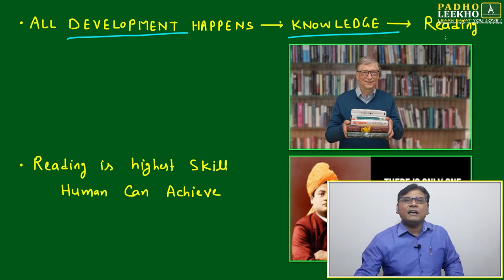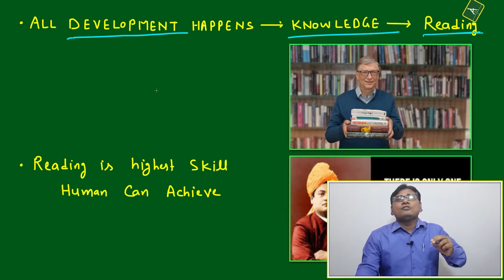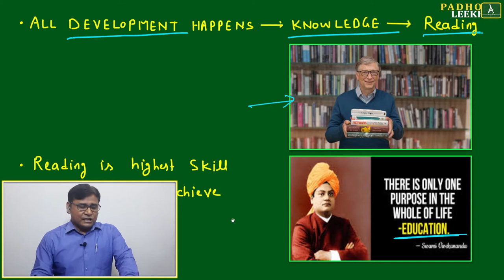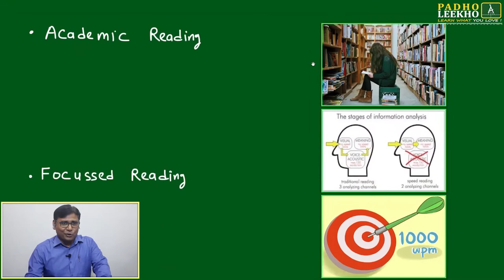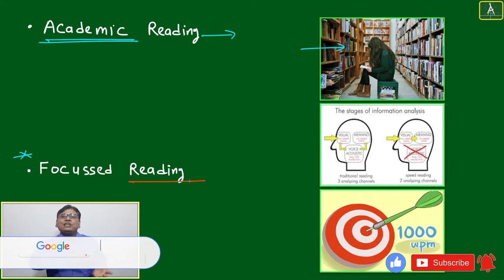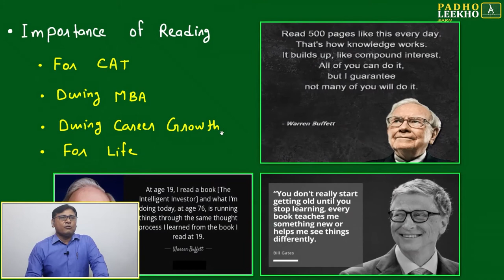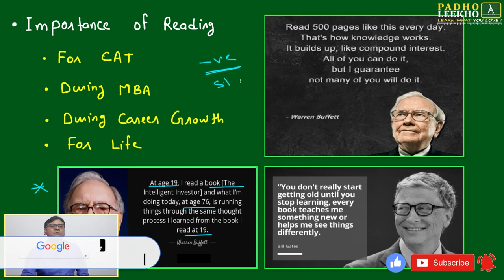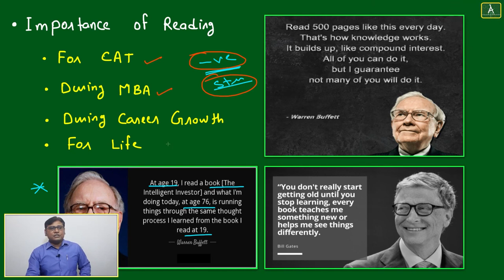Secrets to Mastering CAT 2024 Reading Skills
Want to excel in the Verbal Ability section of CAT and MBA exams? In this video, we'll reveal the secrets to mastering reading skills for CAT 2024. Learn how to improve your comprehension, speed, and accuracy for a higher score on the exam. Don't miss out on these essential tips for success!